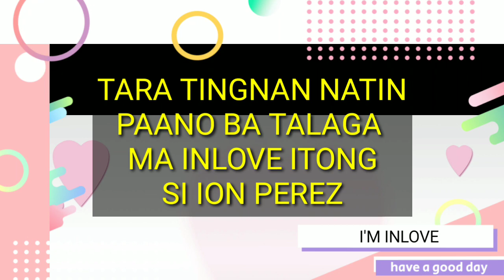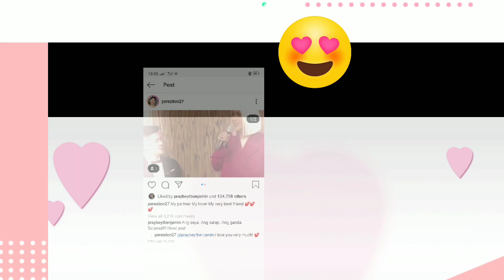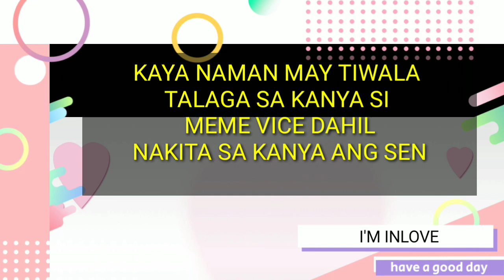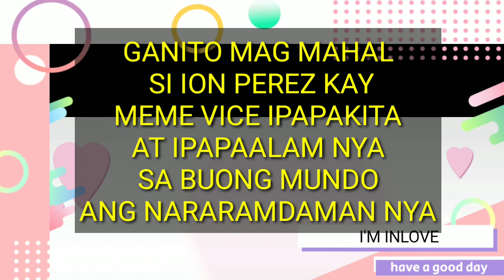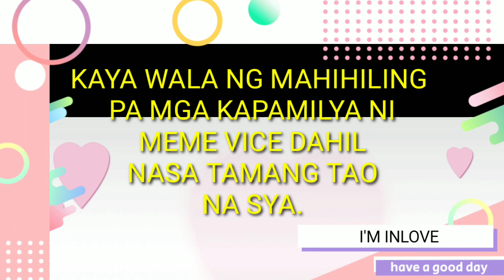ION PEREZ GANITO KA PROUD KAY VICE GANDA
Ganito pala ka proud si Ion kay Vice Ganda.